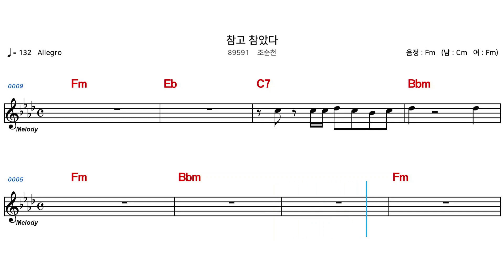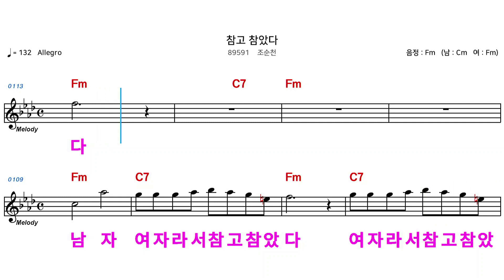(MR) 89591 참고참았다 - 조순천